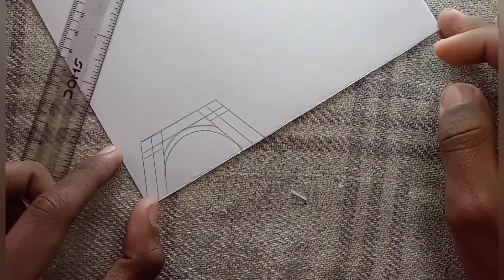DIY Miniature Eiffel tower from paper PART 1 // Home decor ideas from miniature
DIY 3D PAPER EIFFEL TOWER I EASY DIY PAPER CRAFTS | HOME DECOR IDEAS

A memory of Paris. How to make a 3D paper Eiffel Tower. Easy table top decor ideas. Pls note that all the measurements are in ...

How to Make Eiffel Tower Using A4 Size Paper

How to Make Eiffel Tower Using A4 Size Paper, 如何使用A4尺寸的纸张制作艾菲尔铁塔, A4サイズの用紙を使用してエッフェル塔を ...

7 FAMOUS LANDMARKS OF THE WORLD DIY PAPER CRAFTS I DIY BACK TO SCHOOL PROJECTS I DIY HOME DECOR IDEA

DIY paper landmarks and monuments. This video is a compilation of 07 DIY paper crafts of famous landmarks (monuments) of the ...

How to make an Eiffel Tower (with newspaper) DIY 3D Paper Eiffel Tower

Hi guys, From this video you can learn how to make Eiffel Tower from paper I hope you will enjoy the video if you like the video ...

How to make an Eiffel Tower with Papers | Paper stick and glue to make an Eiffel Tower

In This Video I Will Show You How to Make Eiffel Tower with Paper.

How to make an Eiffel Tower with wooden sticks DIY

I used wooden stick and glue to make an Eiffel Tower .

Eiffel Tower | How To Make Eiffel Tower With Newspaper 🗞️| DIY NEWSPAPER CRAFT

Eiffel Tower | How To Make Eiffel Tower With Newspaper 🗞️| DIY NEWSPAPER CRAFT In this video I will show you how to make ...

DIY Eiffel Tower/ How to make Eiffel Tower in just 2 paper/Home Decoration idea/We all beauties

DIY eiffel towers CRAFT Decoration Easy Paper craft idea eiffel tower making ideas weallbeauties weallbeauties ...

Origami paper eiffel tower

Eiffel Tower - DIY - Paper Model Tutorial 🗼 | How to make Paper Eiffel Tower? step by step guide ✂

Hello everyone! hope everyone is well! Here is the tutorial for making Eiffel tower paper model. Hope it helps to learn on how to ...

How to make the Eiffel Tower from paper

Hi! Today I decided to make the Eiffel tower from France, a landmark known across the world. To take on this task, I used glue ...

Beautiful, simple 3D paper Eiffel Tower|How to make Eiffel tower from paper|DIY paper Eiffel tower

in this video we will make beautiful 3d paper Eiffel tower decoration stuff.

3D pen - Eiffel tower drawing 3.5 feet tall amazing looks

3D pen is a good tool to make drawings. Let's make couple of things using 3D pen. Eiffel tower of 3.5 feet height is one thing i ...

DIY PAPER BIG BEN I HOW TO MAKE BIG BEN CLOCK TOWER WITH PAPER I DIY PAPER CRAFTS FOR SCHOOL PROJECT

DIY Big Ben paper craft tutorial. This video will show you how to make a mini model of Big Ben clock tower (London, UK) with just ...

HOW TO MAKE 3D PAPER TAJ MAHAL PALACE I DIY SCHOOL PROJECT PAPER CRAFTS

DIY 3D Taj Mahal palace from paper. This tutorial will show you how to make a paper Taj Mahal palace for school project. DIY Taj ...

How to Make Paper Cycle - Paper Crafts

Bir Parça Kağıt How to Make Paper Cycle - Paper Crafts

How to make Eiffel Tower with just two papers

Hi guys, In today's video I'm going to show how to make Eiffel Tower with just 2 papers. Hope you all enjoy the video. Please Like ...

DIY Miniature Eiffel tower from paper // Home decor ideas from miniature

In this video we make miniature Eiffel tower from paper in very steps. you can do this very easily at home. Also it can use in home ...

HOW TO MAKE 3D PAPER EIFFEL TOWER I EASY DIY PAPER CRAFTS | HOME DECOR IDEAS I DIY

Eiffel Tower with paper || Best out of waste || Paper Craft || Simple Home/Office table decor ||simple craft, craft with paper, Eiffel ...

Amazing room decor| Paper flower home decor idea Best diy flower decoration| Eiffel Tower showpiece

DIYRoomDecor papercraft RoomDecor DIYProjects beautifulhomedecor eiffeltower eiffeltowerdecoration showpieceidea ...

Fastest Time To Finish A Pen.. Fastest Writing In this video am going to Finish a Gel pen and A ball in Few Seconds . Fastest ...

DIY Paper Eiffel Tower Pen/pen decoration ideas/how to make homemade cute pen/school supplies/pen

homemadepen eiffeltowerpen cutepen pendecorationideas homemade homemadecraft handmadepen pendecor ...

DIY EIFFEL TOWER ROOM DECOR! EASY DIY ROOM AND DESK DECOR IDEAS!

Paper Craft Eiffel Tower DIY | How to make Easy printable paper cutting Eiffel tower 3D model

DIY: Eiffel Tower with a hidden box ;)

Hiding secret items or notes is not only effective, but it can be extremely fun! Of course, you do not want anyone to come across ...